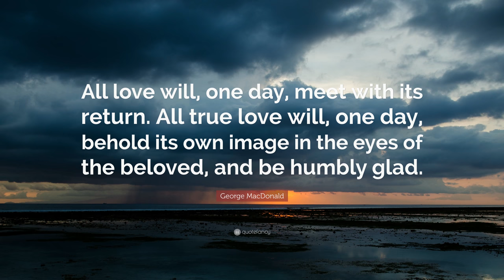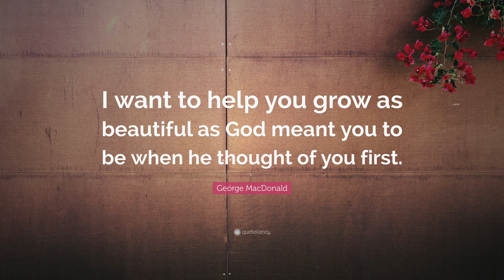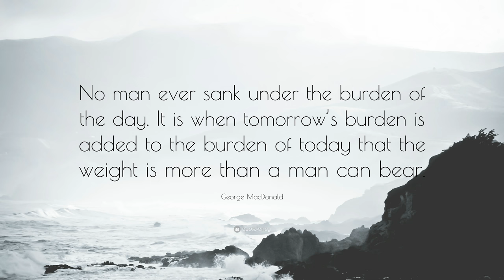TOP 20 George MacDonald Quotes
“To be trusted is a greater compliment than being loved.”
— George MacDonald (00:00)

“To give truth to him who loves it not is but to give him more plentiful material for misinterpretation.”
— George MacDonald (00:07)

“I dare not say with Paul that I am the slave of Christ, but my highest aspiration and desire is to be the slave of Christ.”
— George MacDonald (00:14)

“I would rather be what God chose to make me than the most glorious creature that I could think of; for to have been thought about, born in God’s thought, and then made by God, is the dearest, grandest and most precious thing in all thinking.”
— George MacDonald (00:21)

“Attitudes are more important than facts.”
— George MacDonald (00:28)

“The Son of God suffered unto death, not that men might not suffer, but that their sufferings might be like His.”
— George MacDonald (00:35)

“All love will, one day, meet with its return. All true love will, one day, behold its own image in the eyes of the beloved, and be humbly glad.”
— George MacDonald (00:42)

“Never be discouraged because good things get on so slowly here; and never fail daily to do that good which lies next to your hand.”
— George MacDonald (00:49)

“Never tell a child ‘you have a soul.’ Teach him, you are a soul; you have a body.”
— George MacDonald (00:56)

“A perfect faith would lift us absolutely above fear.”
— George MacDonald (01:03)

“When I can no more stir my soul to move, and life is but the ashes of a fire; when I can but remember that my heart once used to live and love, long and aspire- O, be thou then the first, the one thou art; be thou the calling, before all answering love, and in me wake hope, fear, boundless desire.”
— George MacDonald (01:10)

“Obedience is the key to every door.”
— George MacDonald (01:17)

“If we knew as much about heaven as God does, we would clap our hands every time a Christian dies.”
— George MacDonald (01:24)

“In whatever man does without God, he must fail miserably, or succeed more miserably.”
— George MacDonald (01:31)

“I want to help you grow as beautiful as God meant you to be when he thought of you first.”
— George MacDonald (01:38)

“Love loves unto purity. Love has ever in view the absolute loveliness of that which it beholds. Therefore all that is not beautiful in the beloved, all that comes between and is not of love’s kind, must be destroyed. And our God is a consuming fire.”
— George MacDonald (01:45)

“Good souls many will one day be horrified at the things they now believe of God.”
— George MacDonald (01:52)

“No man ever sank under the burden of the day. It is when tomorrow’s burden is added to the burden of today that the weight is more than a man can bear.”
— George MacDonald (01:59)

“As in all sweetest music, a tinge of sadness was in every note. Nor do we know how much of the pleasures even of life we owe to the intermingled sorrows. Joy cannot unfold the deepest truths, although deepest truth must be deepest joy.”
— George MacDonald (02:06)

“He who is faithful over a few things is a lord of cities. It does not matter whether you preach in Westminster Abbey or teach a ragged class, so you be faithful. The faithfulness is all.”
— George MacDonald (02:13)